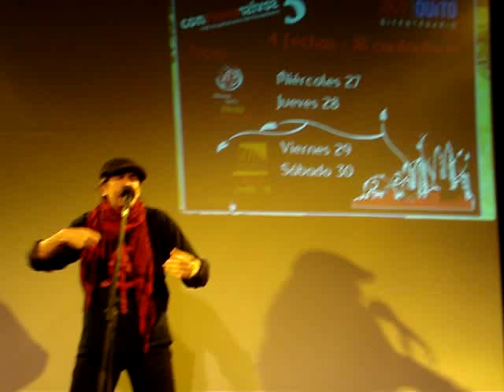Jaime Guevara -Leonidas Proaño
Cantautor Ecuatoriano Jaime Guevara,
Tema dedicado a Monseñor Leonidas Proaño uno de los pocos curas que ha valido la pena, excelente ser humano.

Controversivos 3 en Quito - Ecuador  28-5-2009